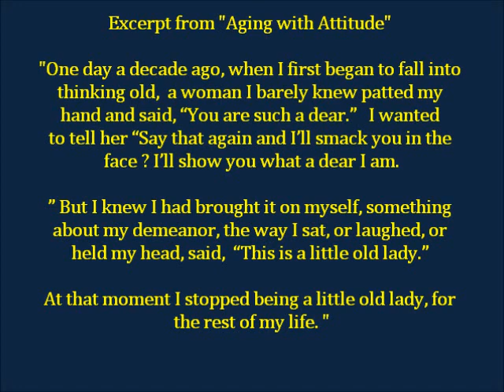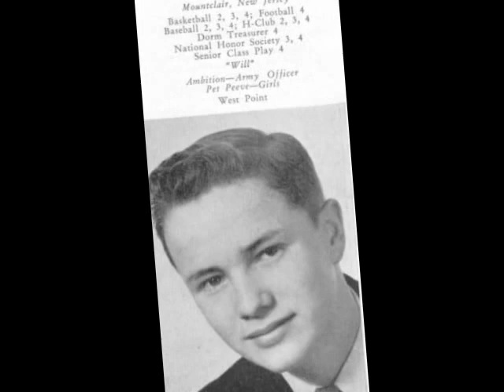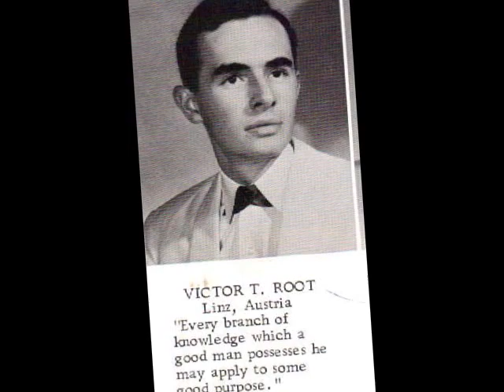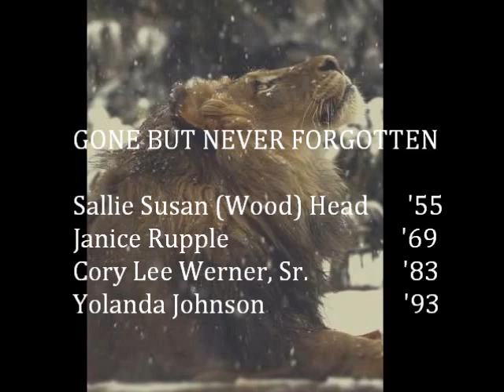Hberg Memorium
Heidelberg American High School 2013 Rockwall, Texas Reunion Memorial to Those Who are Gone, But Not Forgotten.